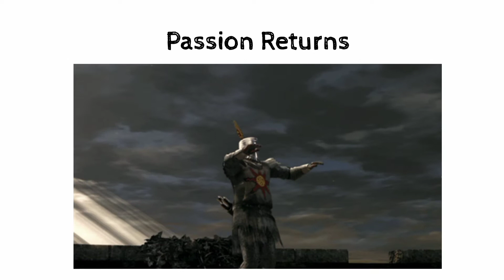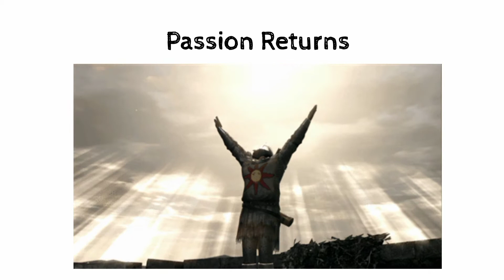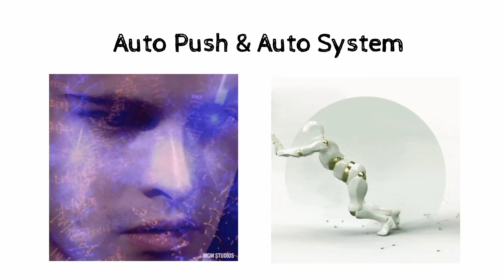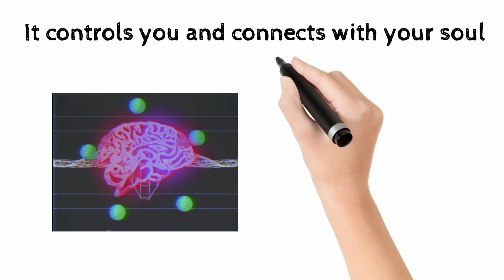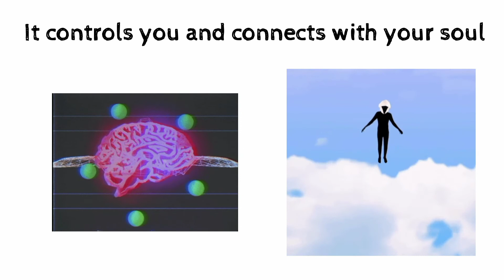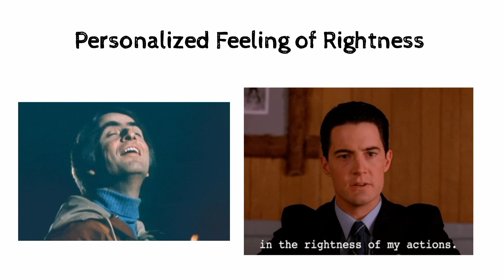How to find your true passion | How to find your real talent | How to identify your real strength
Finding your real passion real talent and real strength in life is a very difficult task what are the signs of our true passion talent and strength how can we recognize it to know when we get our passion watch this motivational video and understand

Category Education